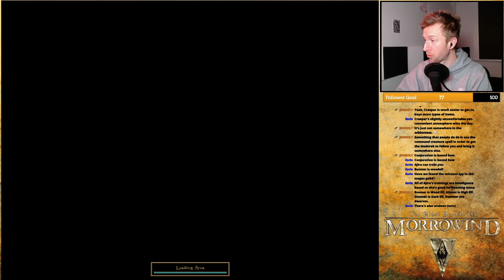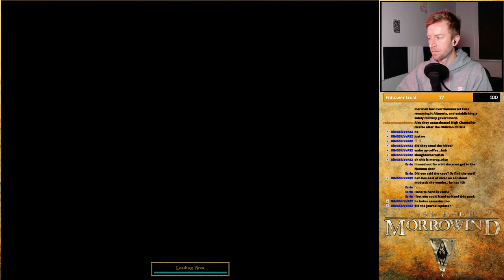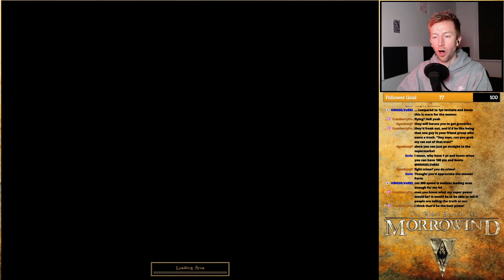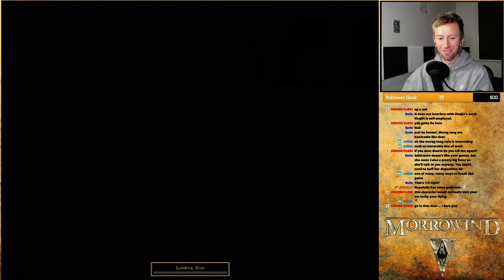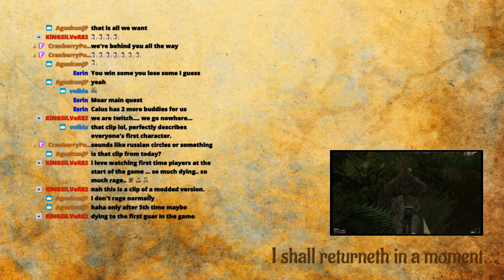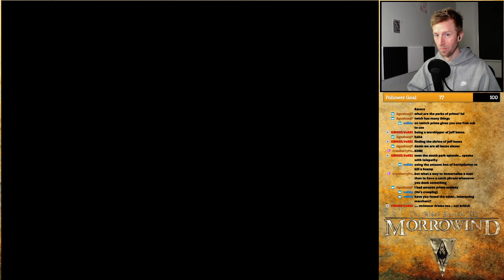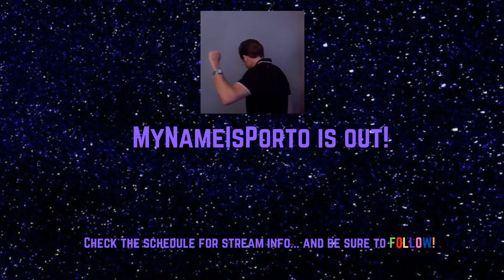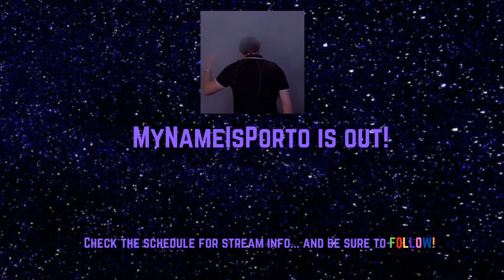Mysterious Wanderer: Morrowind BLIND pt 9!